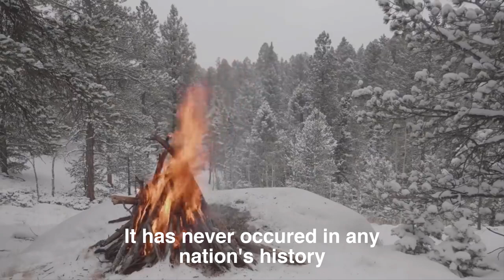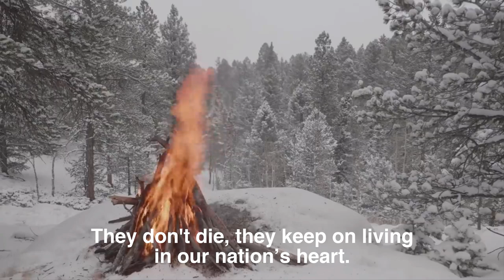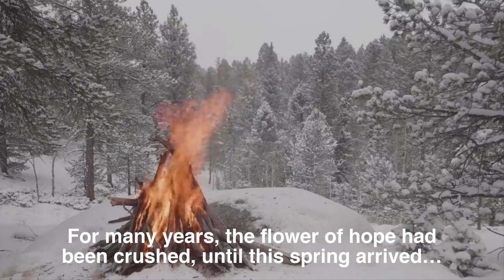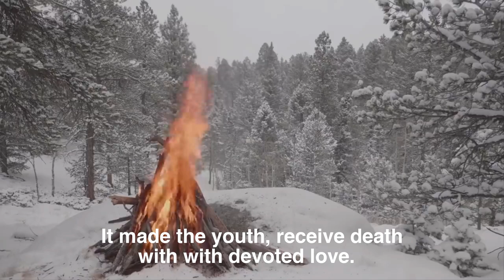Piremêrd - Newroz (Choir + Adnan Karim) with English Subtitles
2. Activate notifications 🔔
3. Like this video 👍🏻
4. Share with a friend ➡️